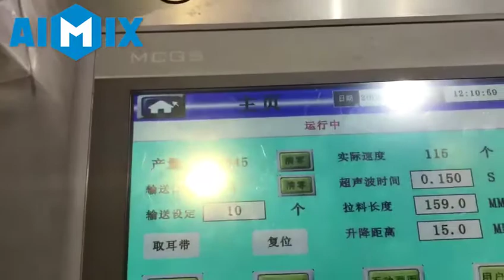AIMIX Máquina para Hacer Cubrebocas Automática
Si tiene una necesidad de los productos, no dude en contactarnos.